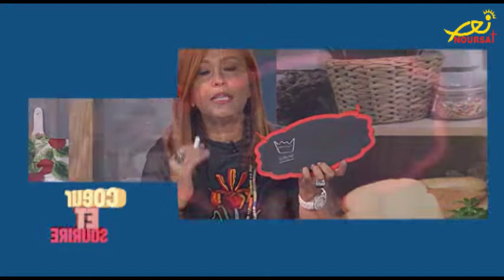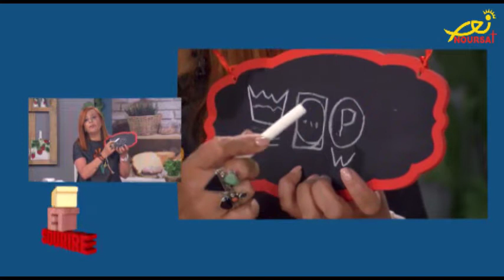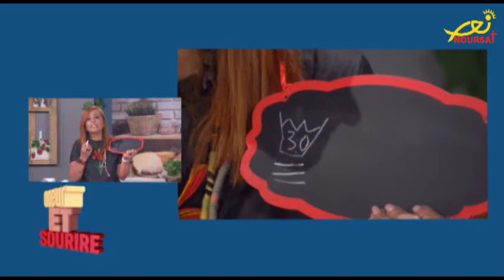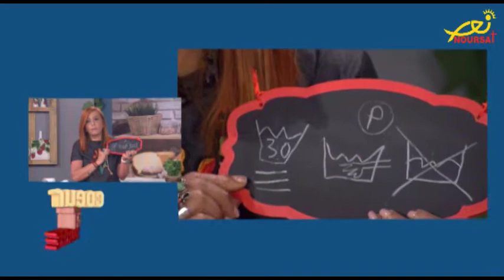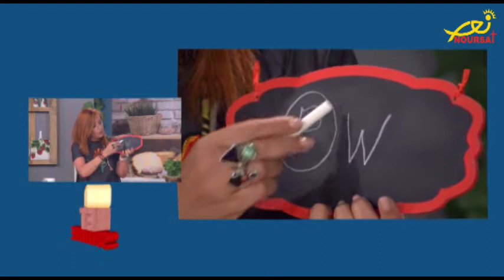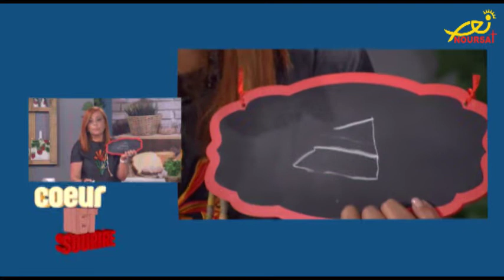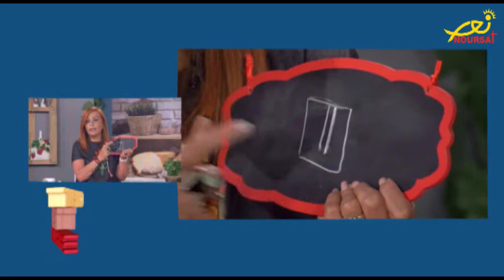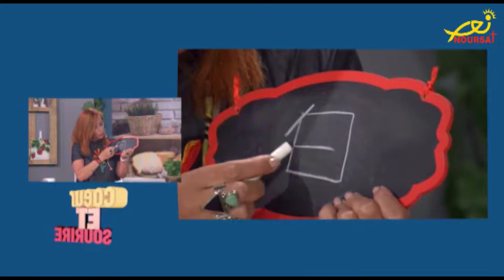برنامج "Coeur et Sourire" اهمية الاتيكت الموجود على الثياب وكيف نستطيع فهمه (تيلي لوميار)